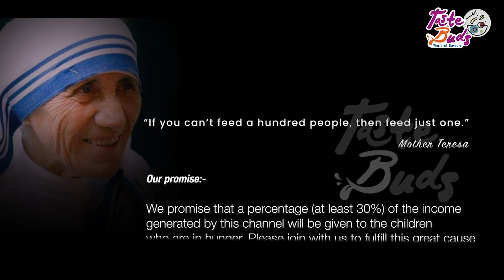സോയ ഉലർത്ത് | Soya Chunks Dry Roast Recipe | Easy Malayalam Recipe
--INGREDIENTS
Soya chunks - 100 grams
Salt

Music Courtesy
Track - Back to Portland